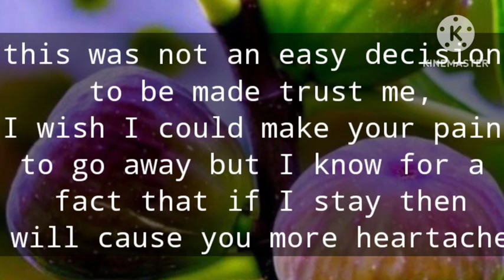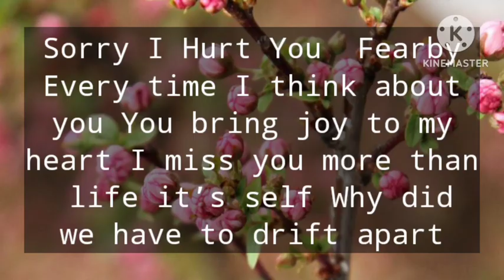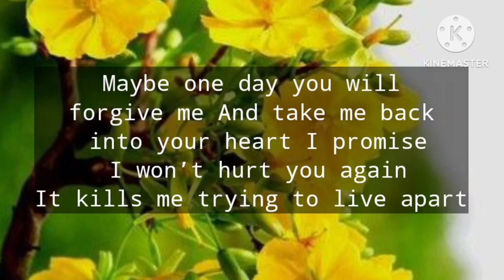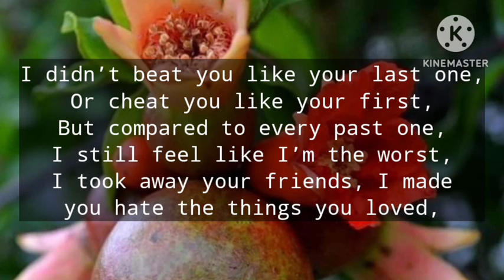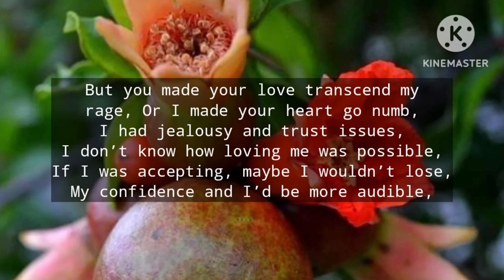Dm to Df 💕 // I WILL GRAB YOU!😍🥰🪅🎉🎁🌈👑💌🫂🌟💕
1

my love
dm current energy
divine masculine
dm df
dm message to df today
dm tarot
dm reading
twin flame
twin flames
Karmic
happy twins 11:11
love
Love
love quotes
love poem
love poems
love lines
love feel
true love
poem
poems
love songs
love music
feelings of love
love feelings
Dm to df
dm df
dm
 df dm
aquarius
df
taurus
unique tarot
all i want
aquarius tarot
virgo
twin flame reading today
twin flame